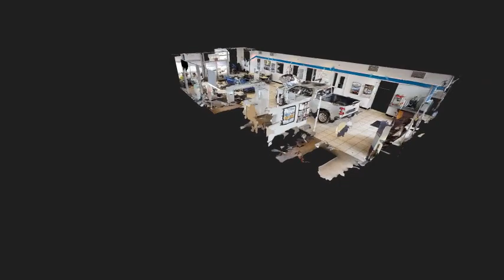Hometown LONG INTRO 480p MP4